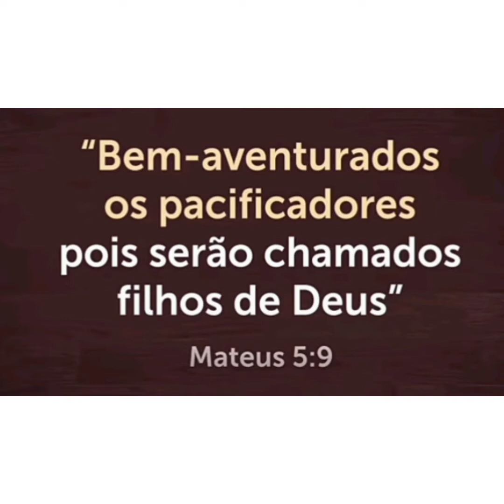Um belo gesto de compaixâo☺🙏🏾